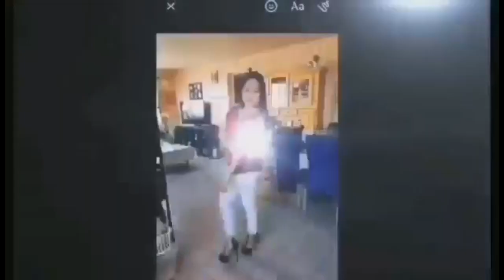Happy 7th Wedding Anniversary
Alex&Che/Jan Andreas